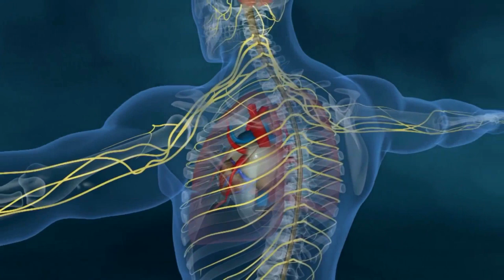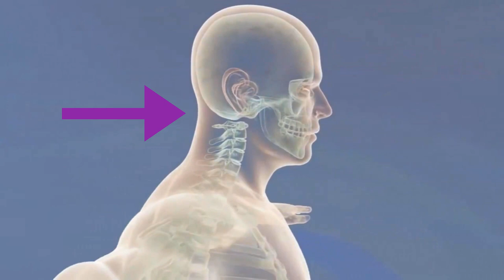Feng Fu: a técnica chinesa para melhorar sua saúde com um cubo de gelo